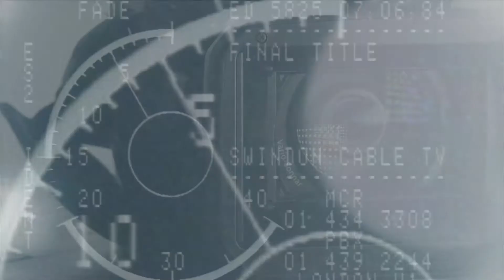The Swindon People's Marathon - the early years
A few clips from the Swindon Cable archive of some of the early marathons in the town.